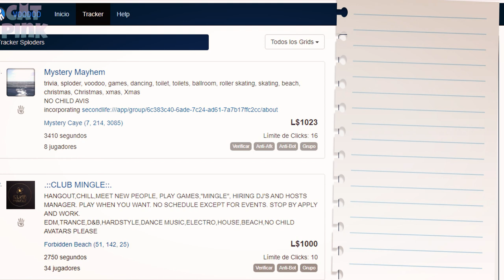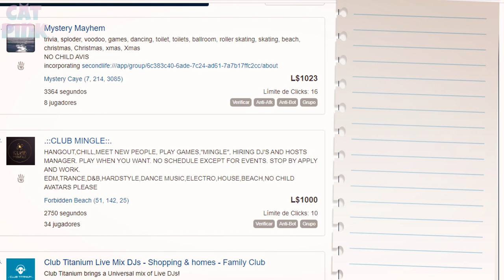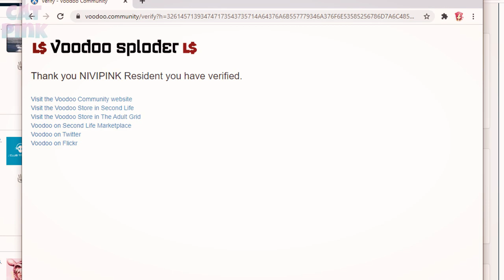💲FREE LINDENS | VOODOO SPLODER | SECOND LIFE💵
😻💕Ganando lindens gratis con Sploders Voodoo
😻💕Earning free lindens with Sploders Voodoo
✈️✈️ TP/Info ⬇️⬇️